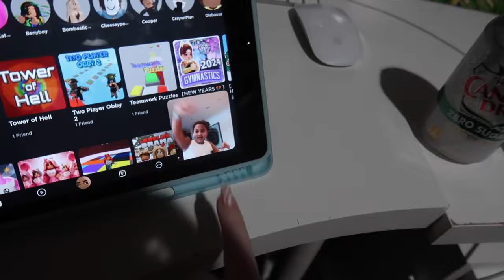BOOKING OUR 2024 TRAVEL ON NEW YEARS EVE! | NYE 2023 NOT WHAT WE EXPECTED | ONE WAY TICKET TO JAPAN?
AMAZON FAVORITES:

LUG TRAVEL BAG:

MICROFIBER BEACH (TRAVEL) TOWELS:

GoPro HERO9 BLACK CAMERA:

Canon PowerShot G7X Mark II Digital Camera:

Monitor Stand Riser Desk Organizer:

Bookshelf for Desktop Storage:

ART MARKER SET:

CURRENT PHONE CASE:

FETCH APP -2000 BONUS points w/ REFFERAL CODE:
5KKJA